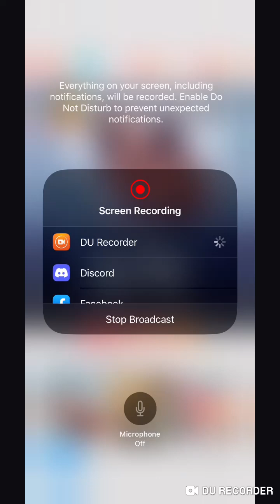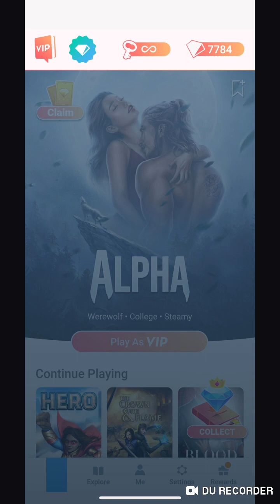Choices: Hero Chapter 7💎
Hero’s story.